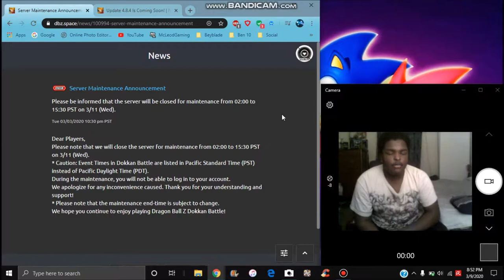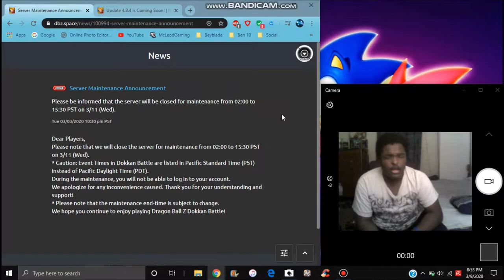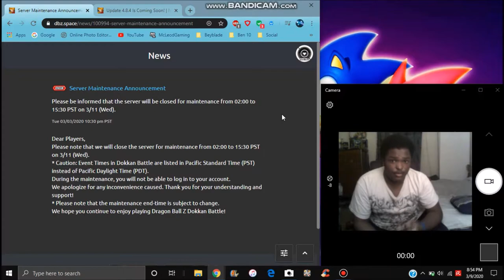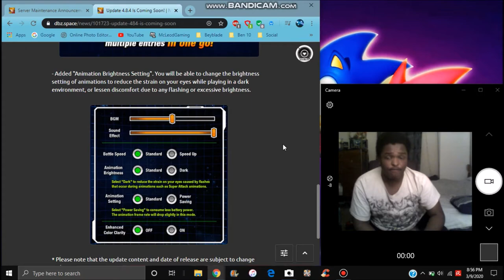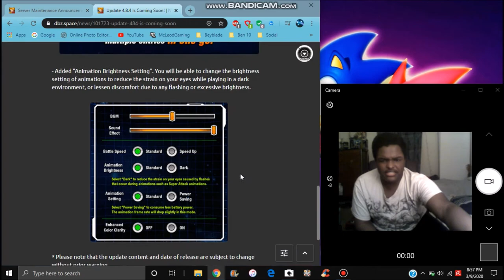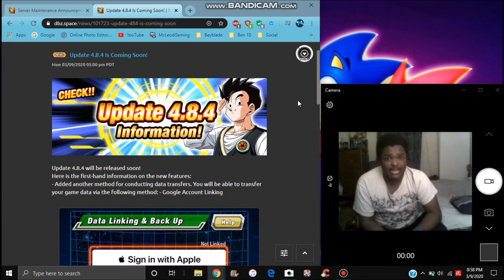TRANSFER CODES ARE DEAD ON GLOBAL THE 4.8.4 UPDATE IS COMING All Info DBZ Dokkan Battle